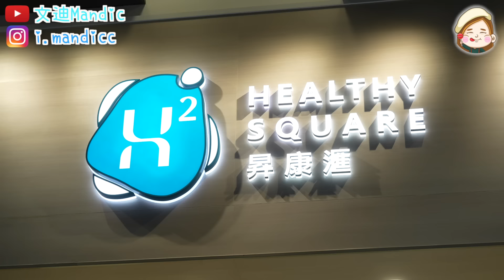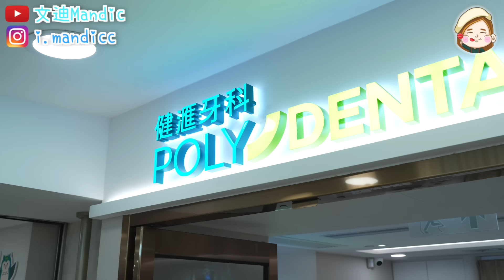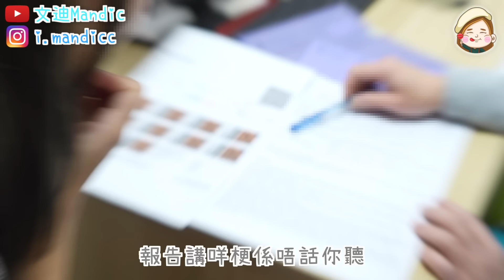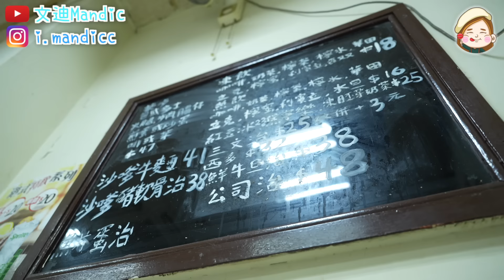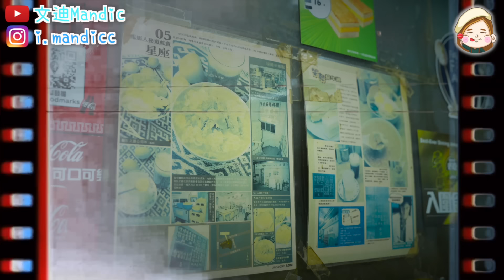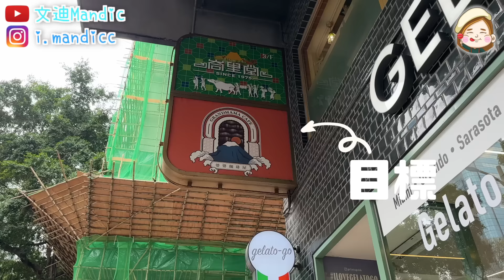【或成絕響】回味星座冰室經典蕃茄蛋撈麵!我去咗做身體檢查 成日掃街的我健康嗎？文迪mandic| ft. 昇康滙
大家又覺得星座冰室嘅蕃茄蛋撈麵好唔好食？
多美意餅屋嘅拿破崙蛋糕都係我FAV架！
做身體檢查真係有啲緊張，不過始終檢查完，有個安心！
「昇康滙H2」：尖沙咀梳士巴利道3號星光行地下G03舖及1樓全層（尖沙咀碼頭附近）

＊文迪觀衆獨家優惠：只要於盈健網店付款前的折扣碼一欄中輸入【mandic20】，即可享指定服務及產品8折優惠，優惠碼適用範圍請參考下面連結，有效期至2024年6月30日：

條款及細則：
2. 盈健網店有可能不時更改優惠價格，一切價格以付款結賬時顯示為準。
3. 一切優惠相關的最終決定權由盈健網店擁有。
4. 任何網店相關查詢，可致電：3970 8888／亦可到盈健醫療FB或IG查詢：FB：

免責聲明：影片內容屬個人感受，並不代表盈健醫療之立場。影片提及之資料如價錢及推廣等，皆以拍攝當日為準，敬請留意。